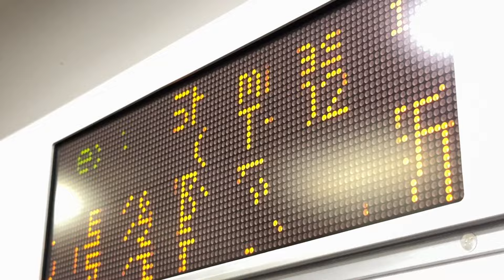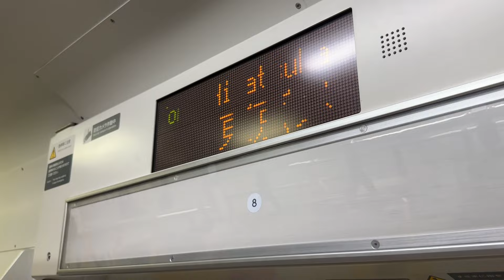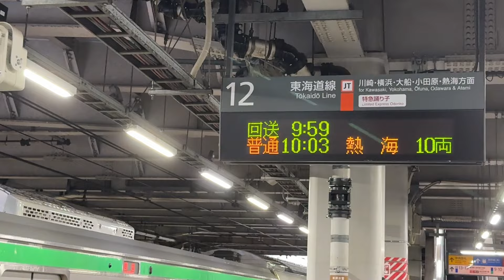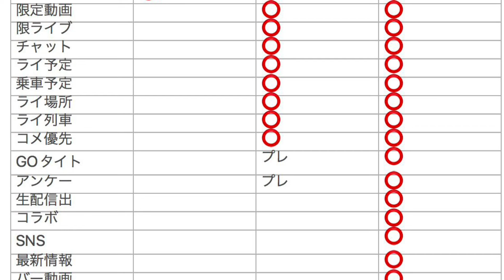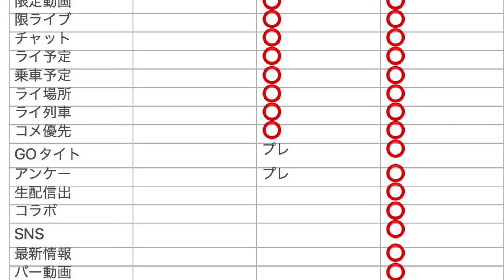【これはヤバい‼️】常磐線E531系の車内に、忘れ物をしてしまいました…‼️